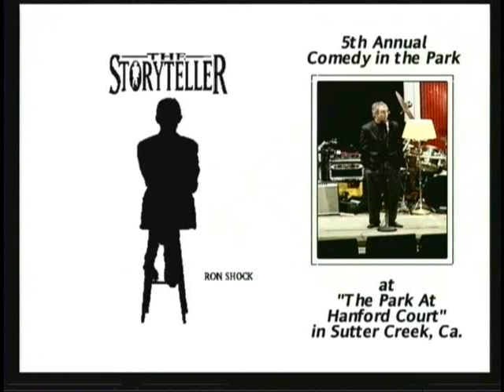Ron Shock- Comedy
Ron Shock's style of story telling is a gut busting experience.  His live stand-up comedy is the perfection of the sense of timing and delivery that is reminiscent of Will Rogers.  I produced this segment from Ron's appearance at the "Comedy in the Park" in Sutter Creek, California.

     Ron Shock has appeared on:

"The Tonight Show" with Johnny Carson
"The Joan Rivers Show"
His own ShowTime special "Bad Gig Blues"
"Into the Night" with Rick Dees
A&E's "An Evening at the Improv"
Fox's "Comic Strip Live"
ShowTime's "All Stars"
"Caroline's Comedy Hour"

reviews:

"A NATIONAL TREASURE...
THE FUNNIEST MAN EVER."
Guy Richardson,
Reno Gazette

"ONE OF THE HOTTEST COMICS
IN SHOW BUSINESS."
Entertainment Tonight

permission granted by Ron Shock

Keith Breazeal Video Productions
Producer: Keith Breazeal